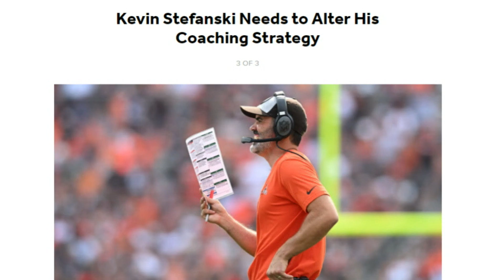The Biggest Things That Need to Happen After the Browns Loss to the Falcons - Sports4CLE, 10/3/22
Dave Bacon and Eddie McDonald discuss Bleacher Report's 3 biggest takeaways from the Browns loss to the Falcons.